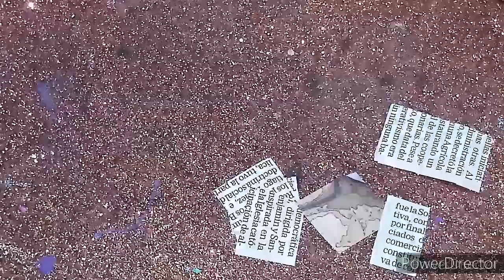colaboración (vintage)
Página Born pretty Store👇

Gel. SPIDER de UR SUGAR 👇

46396-03
46267-03

ICW10👈

👥Ivanails1080